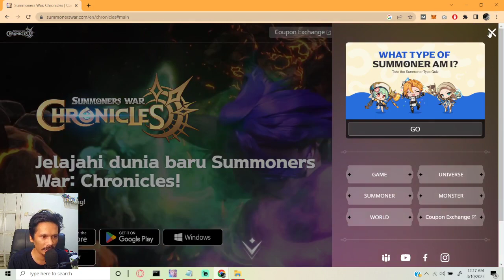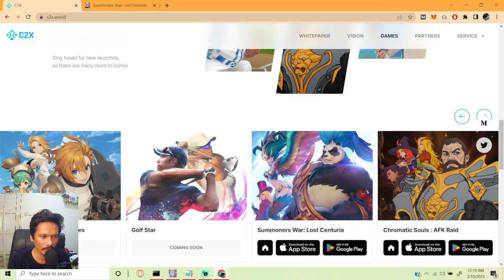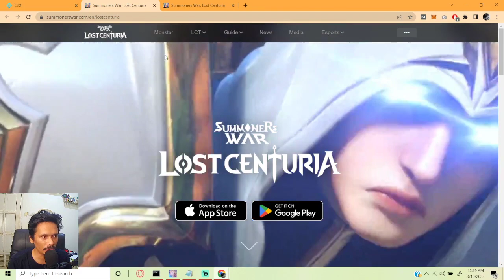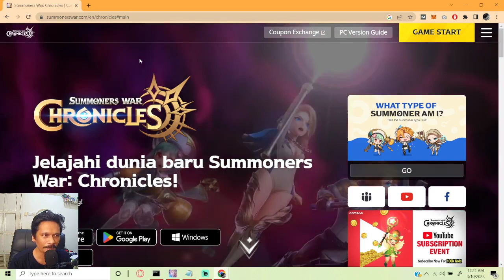Summoners War: Chronicles GLOBAL P2E ? Asia Coupon Code! Autoplay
Summoners War: chronicles P2E ? Coupon Code! Autoplay
PC version, 10,2Gb
Android Version 3,6 Gb
Support My Twins
atau
klik tombol thanks di bawah video